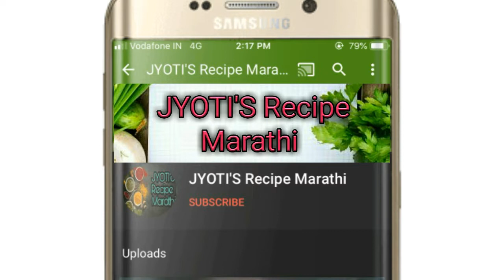कमी तेलात बनवलेले...वर्षभर टिकून राहणारे...लिंबू मिरचीचे चटपटीत लोणचे/Lemon & Green chilli Pickle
नमस्कार .
झटपट तयार होणारे आणि जेवणाची लज्जत वाढवणारे चटपटीत लिंबू मिरची लोणचे. नक्की बनवून बघा...👍😊

साहित्य :
लिंबू - पाव किलो  (250gr)
हिरवी मिरची - पाव किलो  (250gr)
मोहरी - दोन चमचे
मोहरी डाळ - दोन चमचे
मेथी डाळ - एक चमचा
लवंग - चार
मीरे - चार
हिंग - अर्धा चमचा
मीठ - तीन चमचे
तेल - दिड पळी(1 1/2)